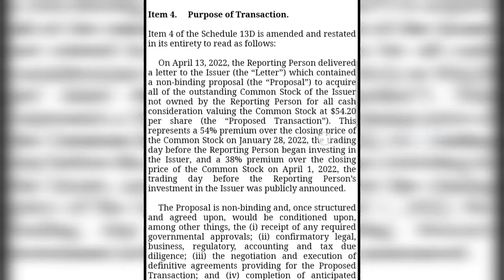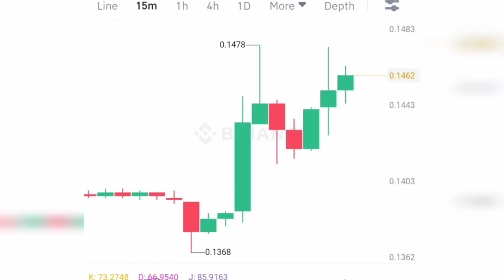Elon Musk Buys Twitter - Elon Musk New Tweet - 100% Twitter buy - Dogecoin Skyrocket 🚀🚀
elon musk
elon musk news
spacex news